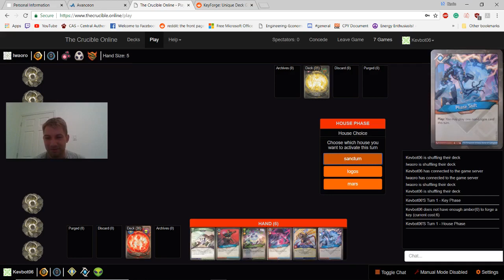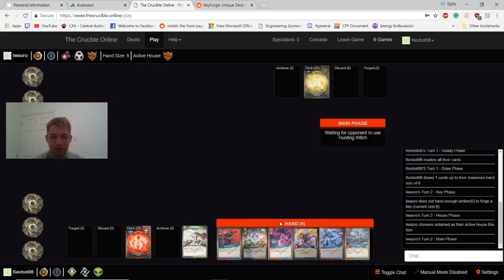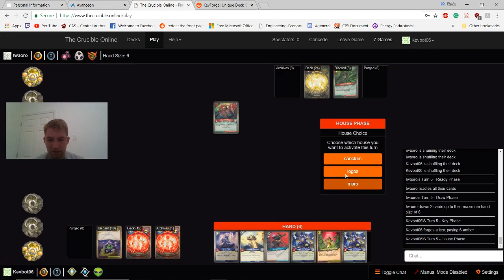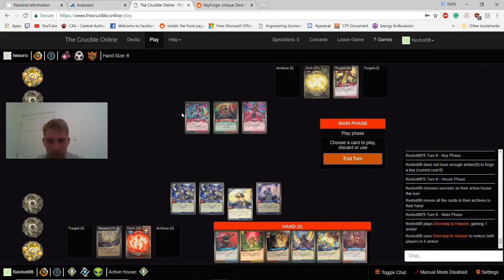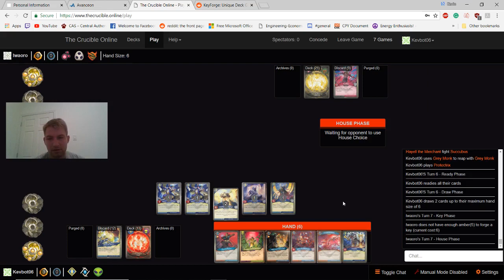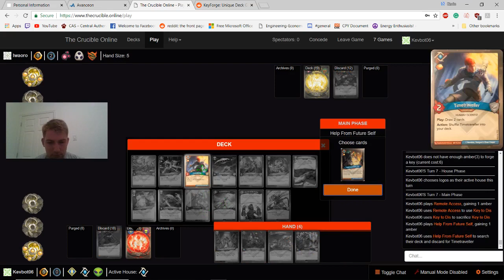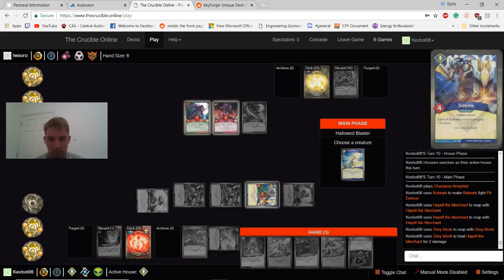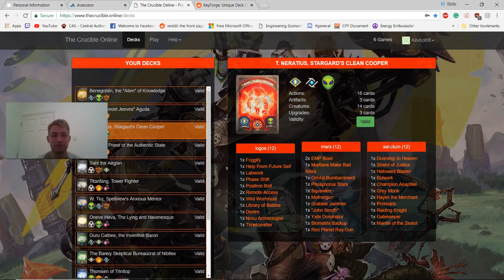Keyforge Gameplay Episode 7 w/ Logos, Mars, and Sanctum | Giving my opponents more free handicaps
Watch me take on a live opponent on The Crucible Online, a free simulator for the upcoming card game Keyforge. Join me on a journey to become the best Archon in the Crucible!

Game info from Fantasy Flight Games:
KeyForge is a Unique Deck Game from the imagination of Richard Garfield that invites you to enter the Crucible, an artificial world where anything is possible. Here, you become a mighty Archon racing to unlock the Crucible’s hidden vaults and doing battle with one-of-a-kind decks, each filled with pieces of the countless planets and civilizations that make up this world. By using the creatures, artifacts, and abilities within your deck, you can stave off your opponent, gather Æmber, and use this crucial component to forge keys that will unlock the vaults. The first Archon to forge three keys earns victory!

Let me know down in the comments what you guys enjoyed about the video and what I can improve! I would love to battle some of you guys so drop in and join some games.